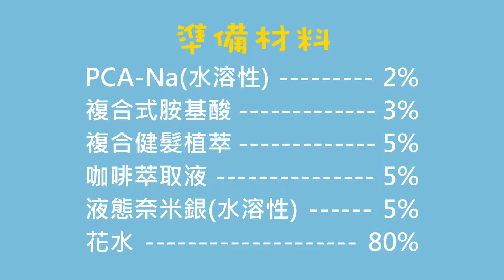改善臭頭皮---【DIY頭皮保濕液】留言區抽獎（已結束）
炎熱的夏季就快到了~
不知道有沒有人頭皮也是常常出油？
晚上洗完頭，到了隔天下午頭皮就開始有一點臭臭的味道. 😢

有時候清潔力太強的洗髮精，反而會弄亂頭皮的油脂分泌
讓頭皮誤會皮脂不足而分泌更多油脂，長期下來頭皮越來越油而發臭

小心！長期頭皮油脂分泌不平衡．嚴重可能會大掉髮喔！
這次就來【DIY頭皮保濕液】好好保養頭皮，拒絕當臭頭女生！

💚 準備材料
PCA-Na(水溶性) 2%　(保濕成分)
複合式胺基酸 3%　(補充角質水分)
複合健髮植萃 5%　(平衡頭皮油脂、強健髮根)
咖啡萃取液 5%　(頭皮養護)
液態奈米銀(水溶性) 5%
花水 80%

💚 DIY步驟
將材料依序加入，混合攪拌均勻，裝瓶即可！

做法超簡單！一次不要做太多，100ml就可以用很久，避免用不完產生變質
使用方法是：取適量於頭皮，並以指腹稍加按摩即可，不用洗掉擦掉喔！
這款DIY非常適合頭皮容易癢、頭皮油脂分泌不平衡的人使用！

搭配點蜜瓶，使用起來更方便！
推薦大家一定要試試看~